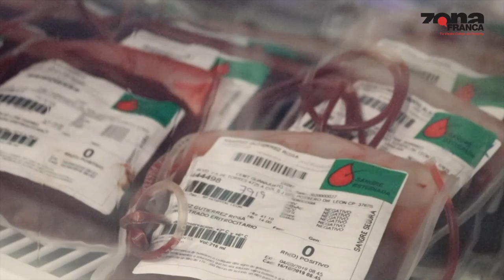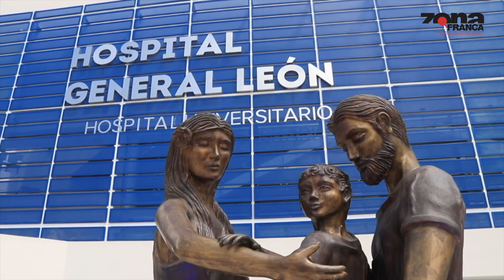Plan de eliminación de Hepatitis C permitirá dar tratamiento y curación a todos los pacientes